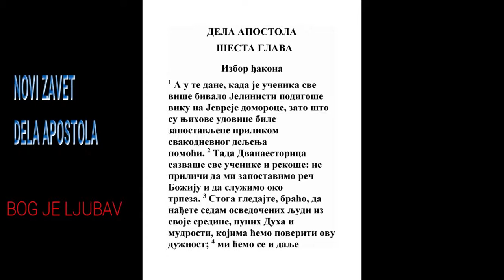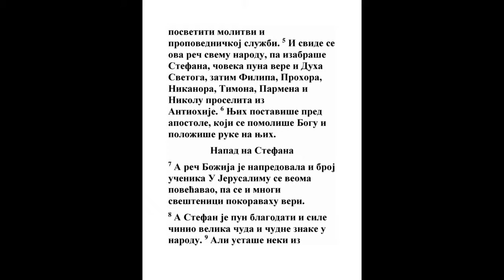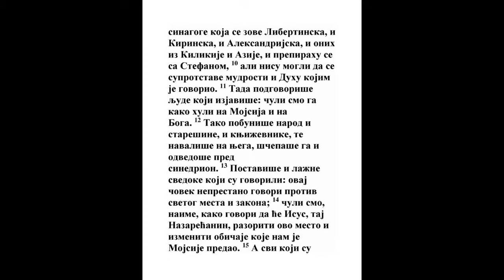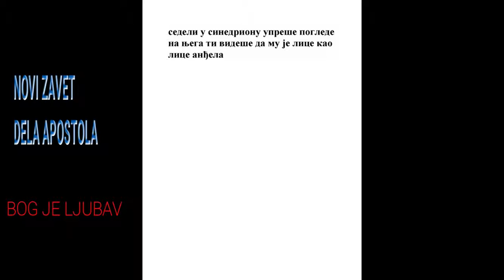DELA APOSTOLA ŠESTA GLAVA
1 A u ove dane, kad se umnožiše učenici, podigoše Grci viku na Jevreje što se njihove udovice zaboravljahu kad se deliše hrana svaki dan.
Nem. 5:1, Ps. 72:16, Mt. 13:31, Dela 4:35, Dela 9:29
2 Onda dvanaestorica dozvavši mnoštvo učenika, rekoše: Nije prilično nama da ostavimo reč Božju pa da služimo oko trpeza.
2 Moj. 18:17, 2 Tim. 2:4
3 Nađite dakle, braćo, među sobom sedam poštenih ljudi, punih Duha Svetog i premudrosti, koje ćemo postaviti nad ovim poslom.
2 Moj. 18:21, 5 Moj. 1:13, 1 Tim. 3:7, 1 Tim. 3:10
4 A mi ćemo u molitvi i u službi reči ostati.
Dela 2:42
5 I ova reč bi ugodna svemu narodu. I izabraše Stefana, čoveka napunjena vere i Duha Svetog, i Filipa, i Prohora, i Nikanora, i Timona, i Parmena, i Nikolu pokrštenjaka iz Antiohije.
Dela 8:5, Dela 9:31
6 Ove postaviše pred apostole i oni pomolivši se Bogu metnuše ruke na njih.
Ps. 37:5, Priče 16:3, Dela 1:24, Dela 8:17, Filip. 4:6, 1 Tim. 4:14, 2 Tim. 1:6, Jev. 6:2
7 I reč Božja rastijaše, i množaše se vrlo broj učenika u Jerusalimu. I sveštenici mnogi pokoravahu se veri.
Jn. 12:42, Dela 12:24, Dela 19:20, Kol. 1:6, 2 Sol. 3:1
8 A Stefan pun vere i sile činjaše znake i čudesa velika među ljudima.

9 Tada ustaše neki iz zbornice koja se zove liverćanska i kirinačka i aleksandrijska i onih koji behu iz Kilikije i Azije, i prepirahu se sa Stefanom.

10 I ne mogahu protivu stati premudrosti i Duhu kojim govoraše.
Isa. 54:17, Lk. 21:15
11 Tada podgovoriše ljude te kazaše: Čusmo ga gde huli na Mojsija i na Boga.
Mt. 26:15
12 I pobuniše narod i starešine i književnike, i napadoše i uhvatiše ga, i dovedoše ga na sabor.

13 I izvedoše lažne svedoke koji govorahu: Ovaj čovek ne prestaje huliti na ovo sveto mesto i na zakon.
Dela 21:28, Jev. 7:12
14 Jer ga čusmo gde govori: Ovaj Isus Nazarećanin razvaliće ovo mesto, i izmeniće običaje koje nam ostavi Mojsije.
Dan. 9:26, Mt. 24:2, Dela 25:8
15 I pogledavši na nj svi koji seđahu na saboru videše lice njegovo kao lice anđela.
Dan. 10:6, Mt. 17:2, Otk. 10:1